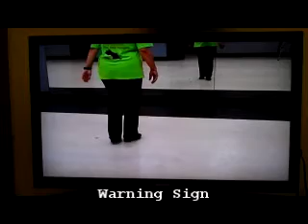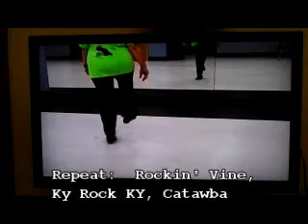Devil Went Down To Georgia PART 1